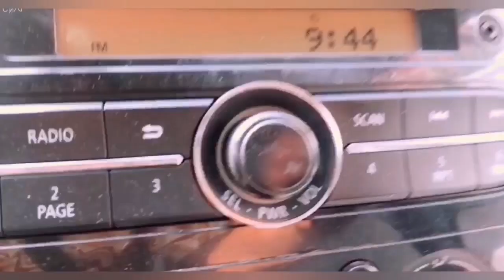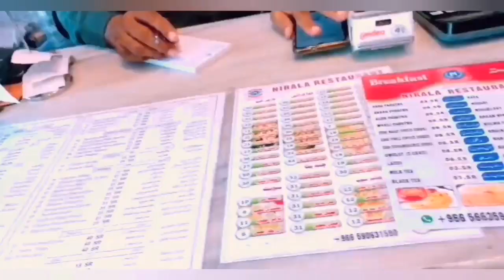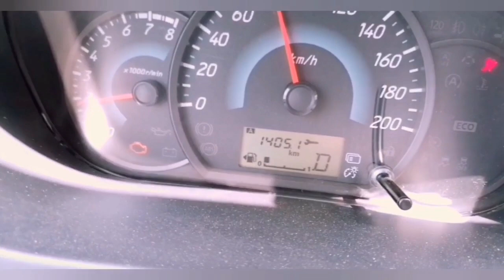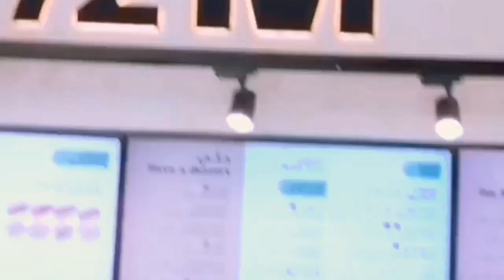Friday hollyday 😍 ll house driver life 😎 ll saudi Arab 🇸🇦 ll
Your support and your love gives me the strength to never give up. Thanks alot

Dosto mere is vlogs🥰 channel par tech tricks aor  saudi Arab  aor India ki  letest news dekne ko milenge
 Zazak Allah //Thank you // sukriya //Dhanyavaad// 🌹❤️